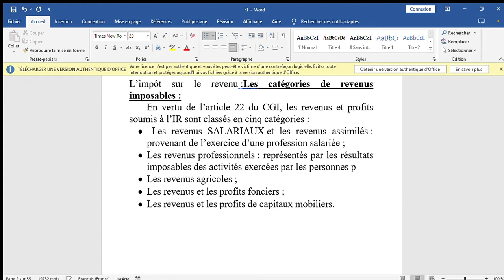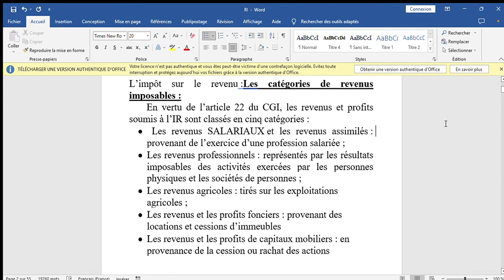Fiscalité de l'entreprise : impôt sur le revenu - Les catégories de revenus imposables -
impôt sur le revenu
Les catégories de revenus imposables
•   Les revenus SALARIAUX et les revenus assimilés
• Les revenus professionnels
• Les revenus agricoles :
• Les revenus et les profits fonciers
• Les revenus et les profits de capitaux mobiliers